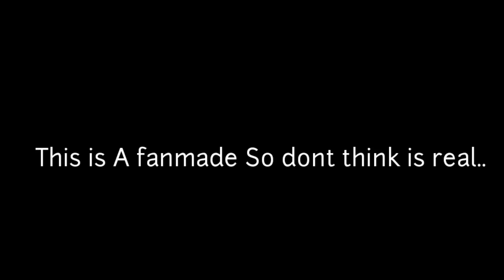Just Don't click This Video (FR) me: I click it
ok just click video alright.